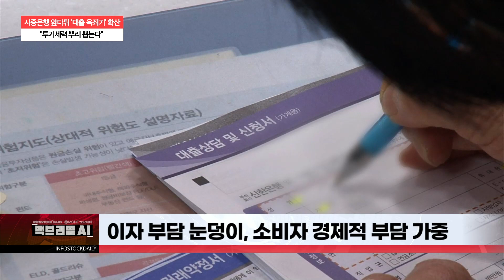[백브리핑AI] 시중은행 앞다퉈 '대출 옥죄기' 확산..."투기세력 뿌리 뽑는다"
‘대출절벽’ 본격화, 금리인상 대출규제 강화

이자 부담 눈덩이, 소비자 경제적 부담 가중

시중은행 대출 옥죄기에 풍선효과…제2금융권 등으로 발길

취득세, 종부세, 양도세까지 세금폭탄에 매출 처분